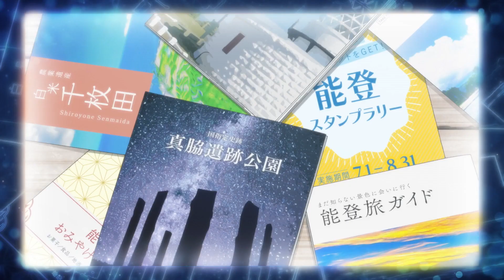Kimi wa Houkago Insomnia(Insomniacs After School)-Prévia EP 06